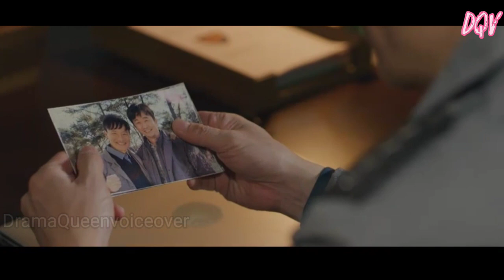പ്രേതങ്ങളെ വെച്ച് magician ആയാലോ👻From now on showtime malayalam explanation